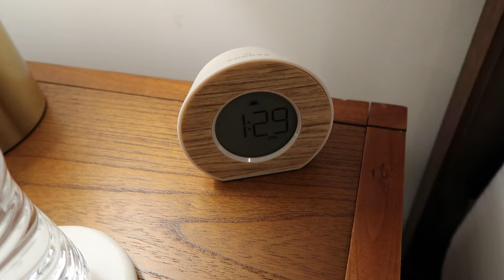FINALLY GETTING SETTLED IN VLOG!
⬇️ LINKS TO EVERYTHING IN THIS VLOG (all my bedroom furniture & decor!):
Gold lamp with shade (they’re actually $20, but still!!!)